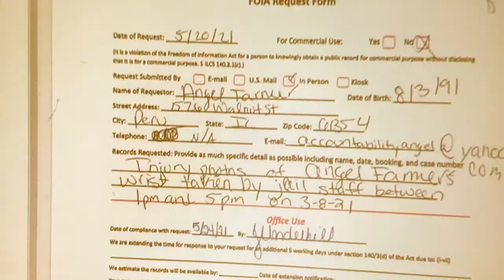accountability Angel a youtuber video dairy